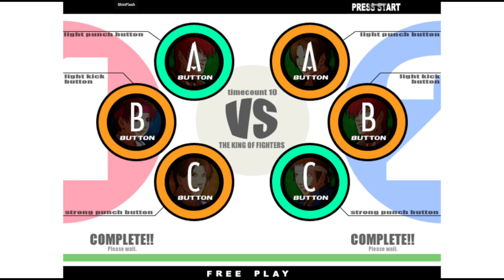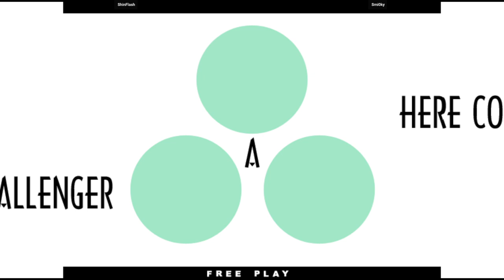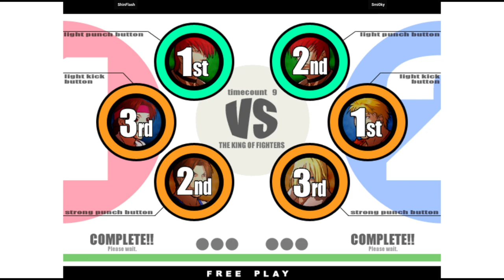KOF XI | ShinFlash VS Smi0ky | 🇬🇧🇬🇧 Fightcade Flycast